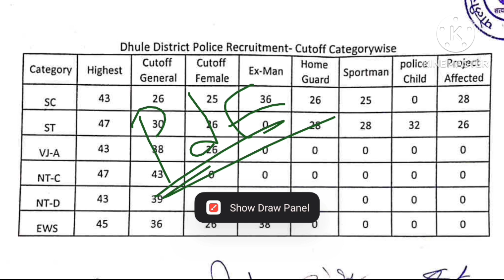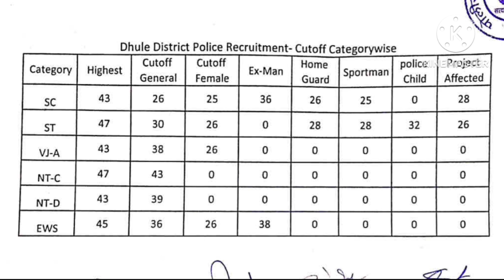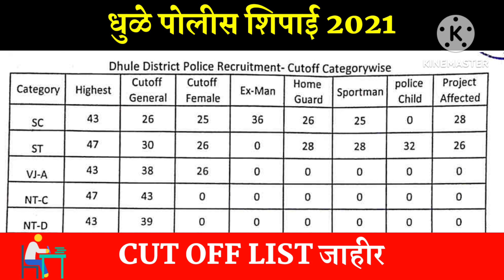धुळे पोलीस शिपाई 2021 CUT OFF LIST | Dhule Police Constable 2021 CUT OFF LIST